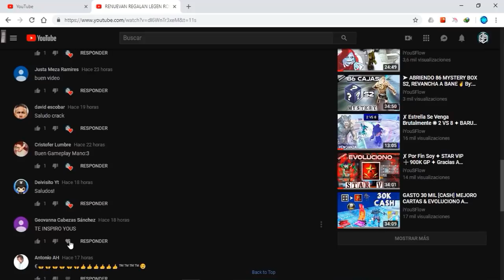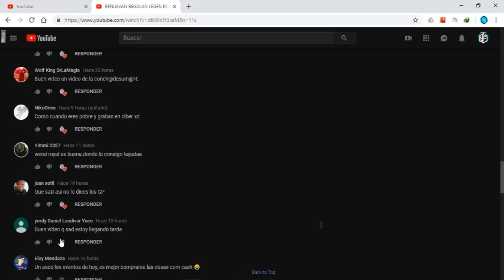NUEVA RULETA DE [CASH] WOLF DASH ORIGINAL X 90 DIAS ✌ DASH GL, LEGEN PRO, ADRE & CURA, ETC - WOLF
◥◣☯◥◣HOLA A TODA MI GENTE DE YOUTUBE EN ESTA OPORTUNIDAD les traigo NUEVA RULETA DE [CASH] WOLF DASH ORIGINAL X 90 DIAS ✌ DASH GL, LEGEN PRO, ADRE & CURA,  ETC  - WOLF

Lα cσpiα dε εstε vidεσ,
sεяα dεnunciαdα.